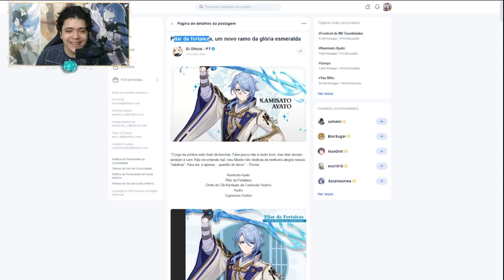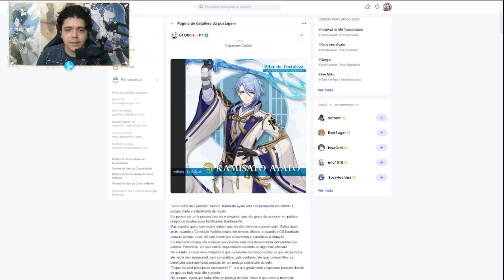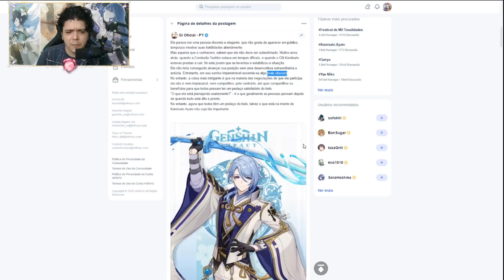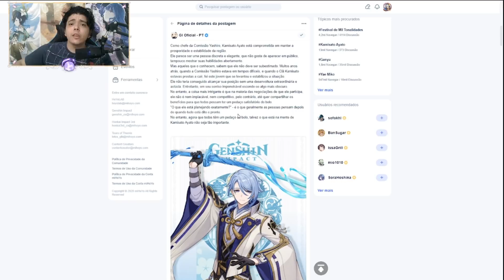ANÁLISE PRÉVIA DA HISTÓRIA DO AYATO KAMISATO | GENSHIN IMPACT